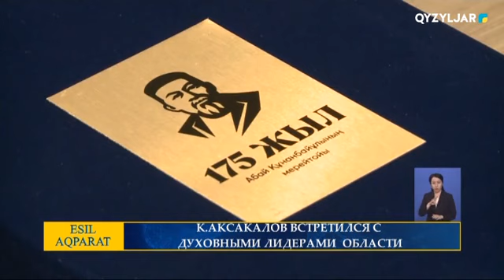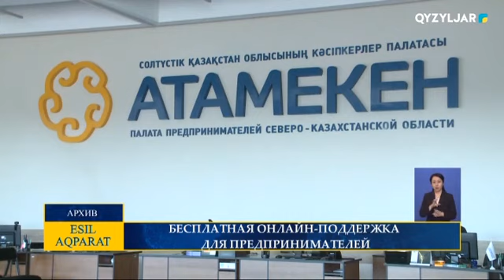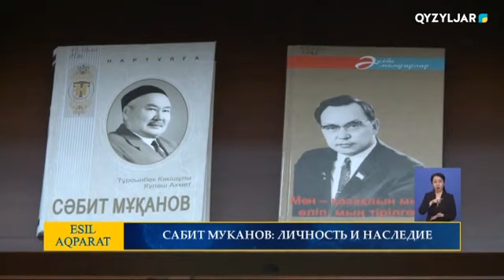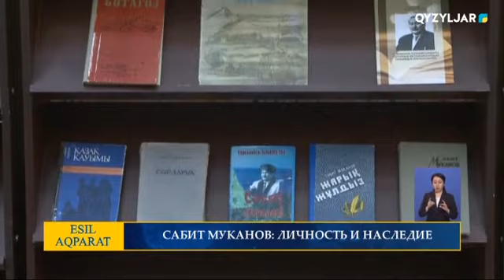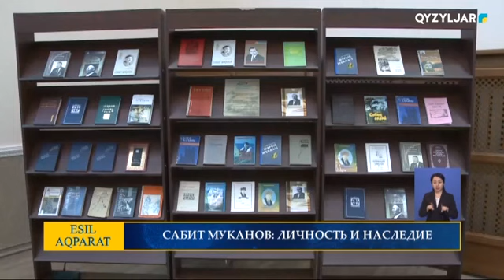Есіл-Aqparat. Итоговые новости. 30.10.2020